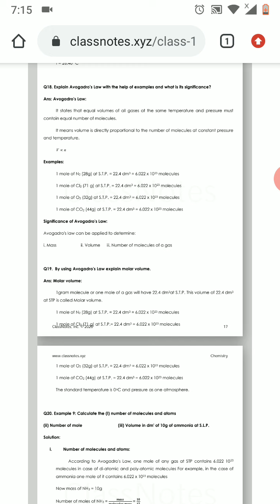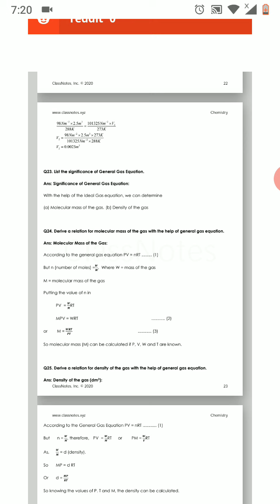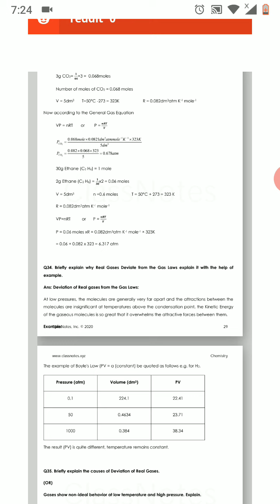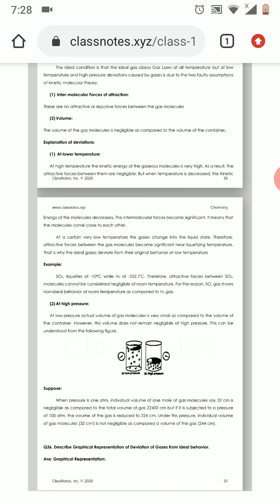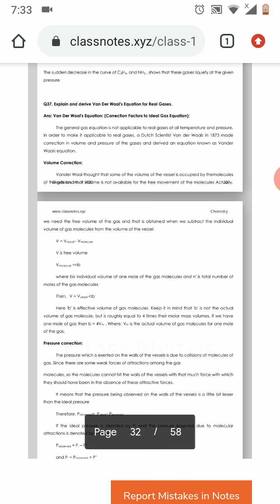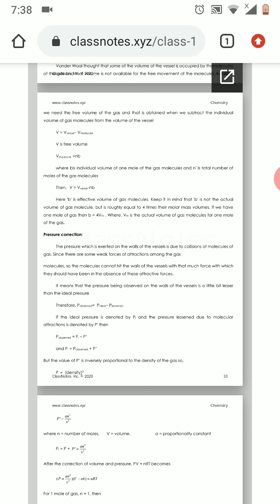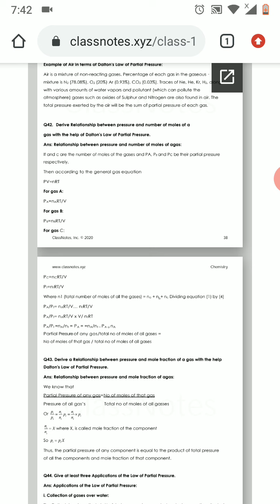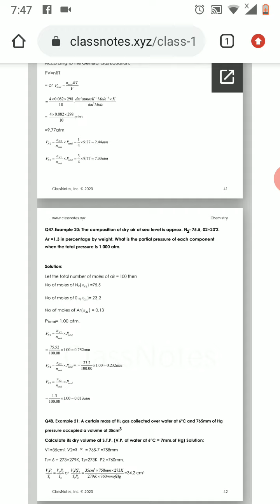Avogadro's law , wander wall's correction , Dalton law it's application XI